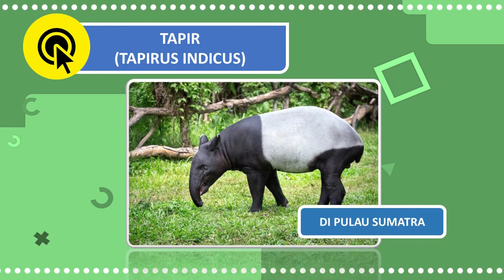Hewan Endemik Indonesia (SMA10-002BIOKHI)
Indonesia memiliki keanekaragaman satwa yang luar biasa.
Berikut ini adalah beberapa hewan endemik yang tersebar di beberapa daerah di nusantara